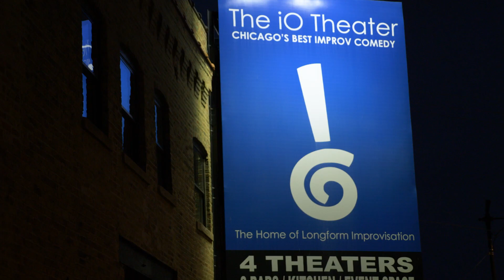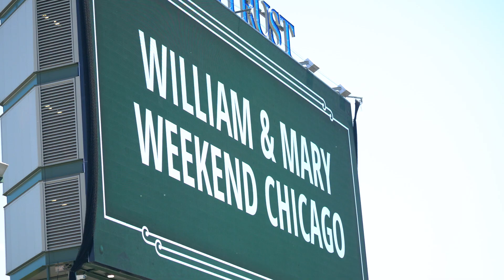W&M Weekend: Chicago